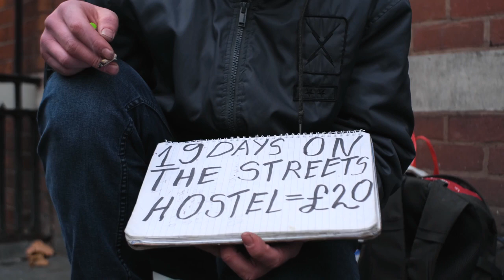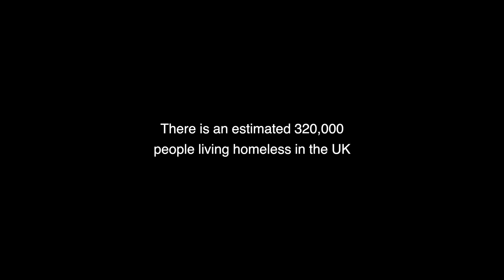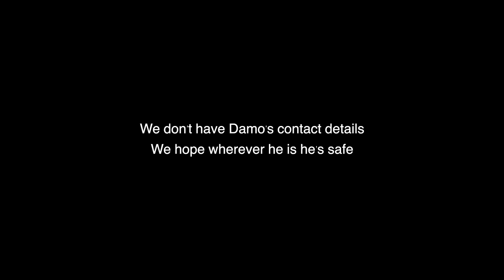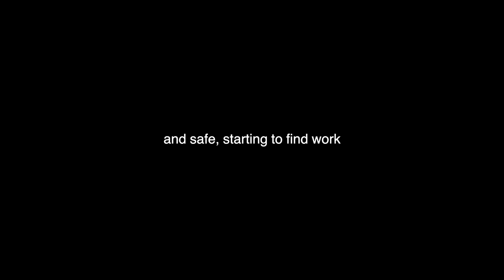HOMELESS - Un Corto Documental Basado en Londres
Homelessness is a huge problem in London and over the whole of the UK. Not only is it a big problem but a growing one too.

This short documentary is based in London and focuses on three homeless people, exploring their experience of being on the streets.

Unlike many of us, homeless people don't have a platform to share how they feel. They don't have the support systems we do. This documentary aims to give voice to issues that might otherwise get lost in the wind and raise awareness about an ever growing problem.

If you’d like to find out how you can make a change and learn more, there is a list of relevant websites below.